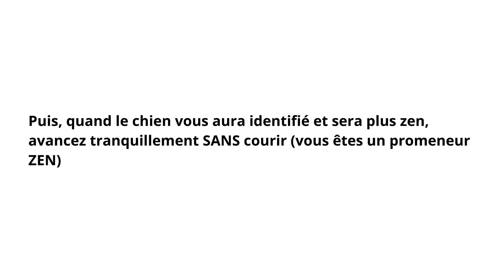Un patou, c'est dangereux ?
Mes sites :
micro-entrepreneur-assistance.fr

▬▬ QUI SUIS-JE ? ▬▬

J’investis principalement dans des sociétés cotées depuis plus d’une dizaine d’années, mais je m'intéresse aussi à l'immobilier, l'entrepreneuriat, les technologies du futur et bien d'autres choses.

Je partage avec vous mon expérience au travers de mon site internet et de ma chaîne YouTube.

Ma plus belle ambition serait de vous permettre de vivre une vie de liberté et de bonheur comme moi !

▬▬ INFORMATIONS ▬▬

Vous avez peur des patous ? notamment à la montagne et ça vous empêche de profiter ?

Découvrez dans cette vidéo comment vivre avec les patous au milieu de la montagne et éviter les problèmes.